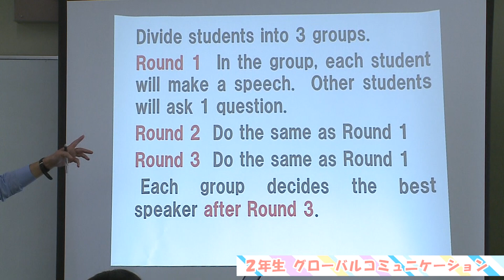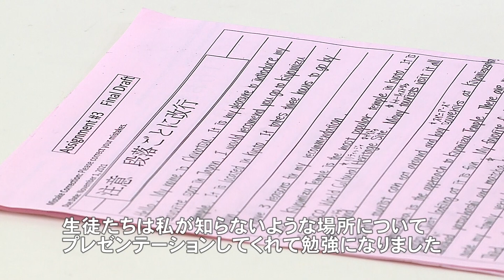【ハイスクールパレット】三重県立名張青峰高等学校 グローバルウィーク（3/4）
名張市・伊賀市にある高校に注目！

高校ってどんなところ？ どんな勉強をしているの？ 学生が熱中しているものはなに？ 普段見れない学校行事を見てみたい！

今回は三重県立名張青峰高等学校をピックアップしました。